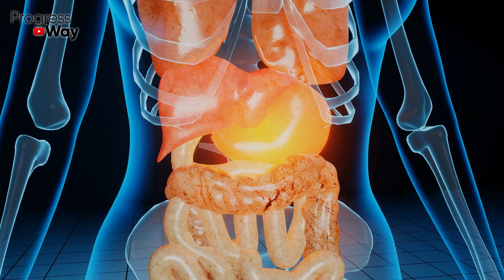ГЛИСТЫ ПУЛЕЙ ВЫЛЕТЯТ ЗА НОЧЬ! НАРОДНОЕ СРЕДСТВО ЗА КОПЕЙКИ!